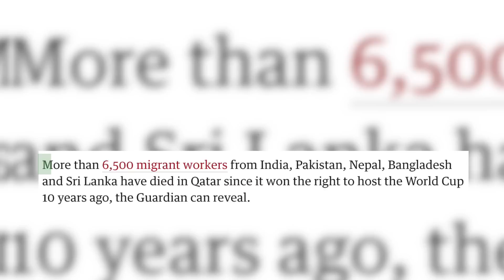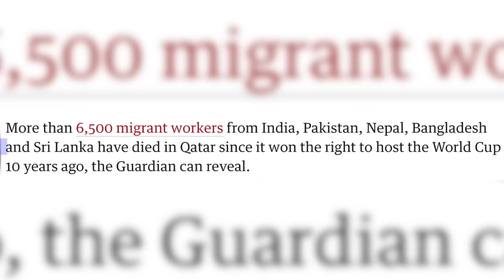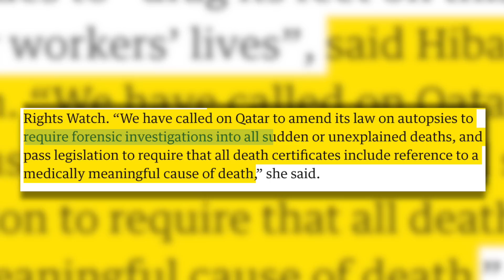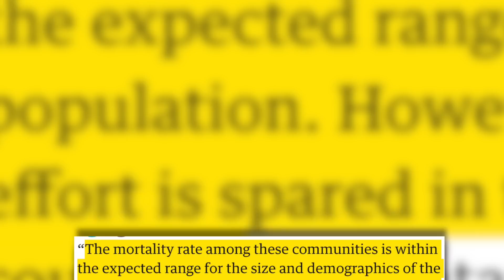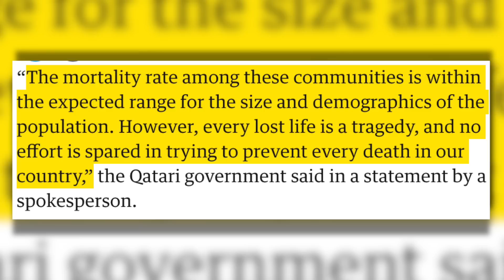6.500 TRABAJADORES han MUERTO en construcciones del mundial QATAR 2022 | Impacto Mundo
Desde que Qatar fue elegido en 2010 como el país para el Mundial de Fútbol del 2022, se han registrado más de 6.500 muertes de los inmigrantes extranjeros que han ayudado a construir los edificios y estadios para dicho evento de impacto global. A esta delicada situación se le suma la falta de pago de salarios y muy precarias condiciones laborales; en Impacto Mundo te contamos los detalles.

Periodista: Jorge Barrera | Editor: Esteban Olmos | Graficador: Jeisonn Erazo